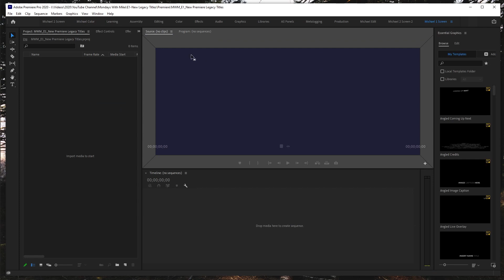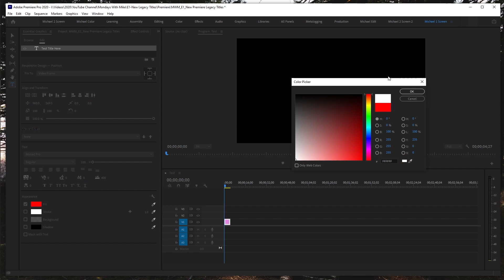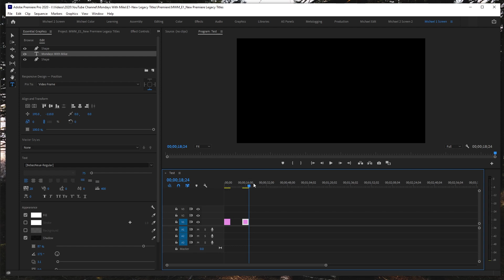Premiere Pro Legacy Title "Crash" Fix - New Cinematic Titles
Welcome to Monday's With Mike! Adobe Premiere Pro has made a change to the way we make titles and it's much better but if you didn't know this you're probably suffering from constant crashes like myself.

My Filmmaking & Photography Camera Gear:
My Travel Camera
My Favorite Lens
Rode Video Mic Pro Plus
My Super LED Studio Lights